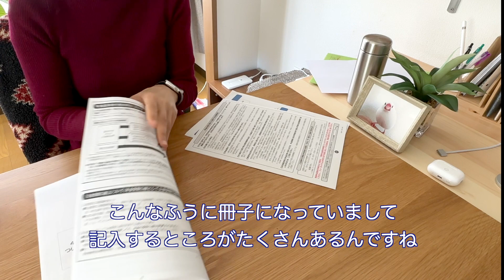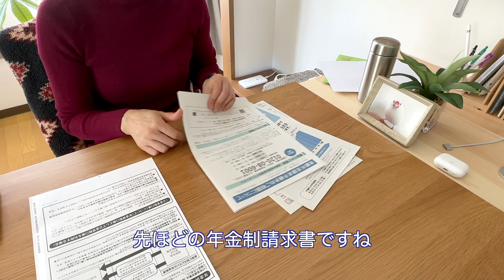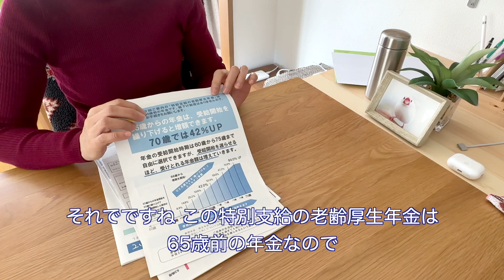【61歳ひとり暮らし】ひとごとではない 高齢単身女性の貧困問題／特別支給の老齢厚生年金請求書が届く／きのこローフ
ついに年金事務所から、特別支給の老齢厚生年金の請求書が届きました。わずかな金額ですが、年金をいただける年齢まで生きてきたと思うと感慨深いです。しかし、統計によれば、最も貧困率が高い世帯は65歳以上の単身女性で、２人に１人が貧困状態だそうです。とても人ごととは思えず、不安を通り越して恐怖すら感じますが、少しでも明日が良いものになるように、現実を悲観せず最善を目指したいものです。

00:00 オープニング
00:50 特別支給の老齢厚生年金請求書
07:11 きのこローフ
17:38 エンディング（文鳥たち）

◆字幕はお使いのデバイスに合わせてサイズやフォントを変更できます。
Mac；設定アイコン→字幕→オプション
iPhone；設定アイコン→アクセシビリティ→字幕とキャプション

いつも心あるコメントをありがとうございます。
Youtube設定で、いくつかの単語を含むコメントは表示されないよう登録しております。これらの単語を含むコメントは、Youtubeにより自動で削除される場合がありますのでご了承ください。
ご視聴くださる皆様が気持ちよく交流できますよう、良識あるご発言をよろしくお願い申し上げます。